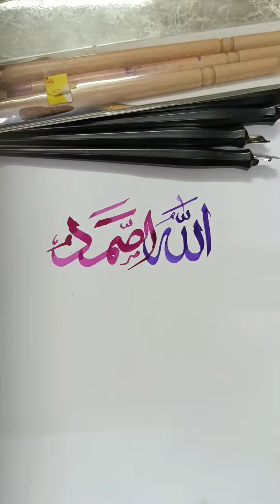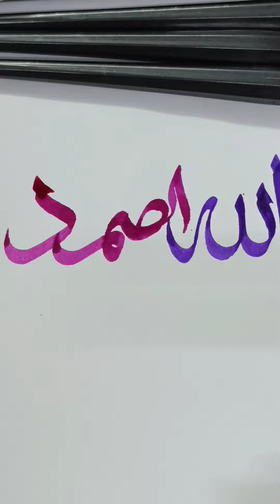Learn Calligraphy For Beginners Allahu Samad Arabic Calligraphy||Best Calligraphy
calligraphybyhk39

Allahu samad Arabic calligraphy Sulus Script
easy calligraphy for beginners Allahu samad
Allahu samad Arabic calligraphy

calligraphybyhk39